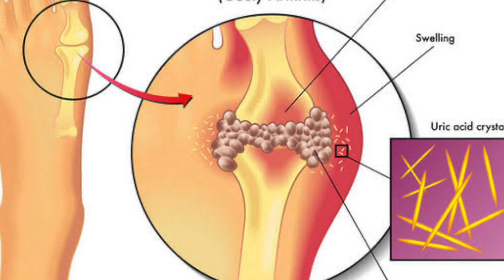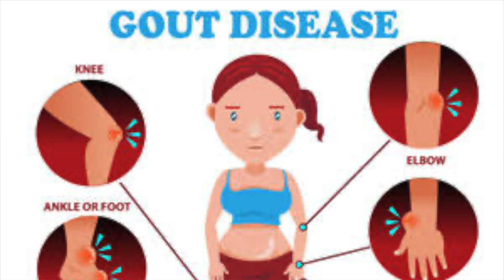யூரிக் ஆசிட் உப்பு வாதம் /GOUT ARTHRITIS - URIC ACID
FOR ONLINE DOCTOR CONSULTATION - 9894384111

Address:
THIYAGU MEDICAL CENTRE (ORTHO & CHILD CARE HOSPITAL)
No.24, J G NAGAR, 2nd STREET,
60 FEET ROAD, KUMAR NAGAR,
TIRUPUR - 641 602,
TAMIL NADU.

CORONA VACCINE SIDE EFFECTS AND EFFECTS